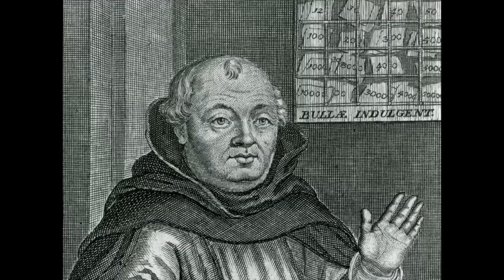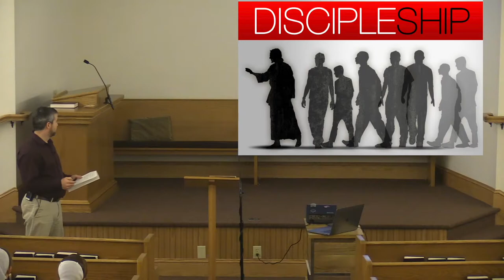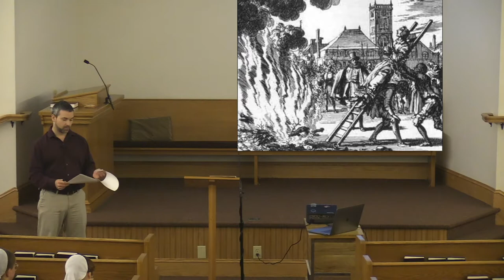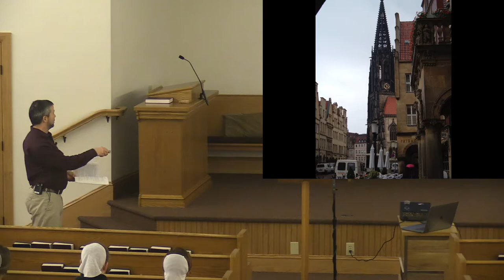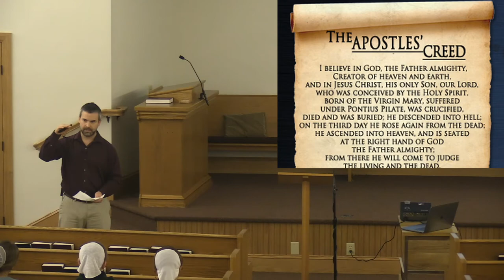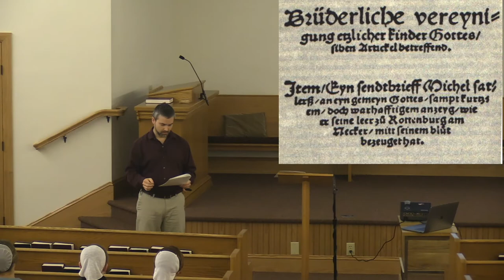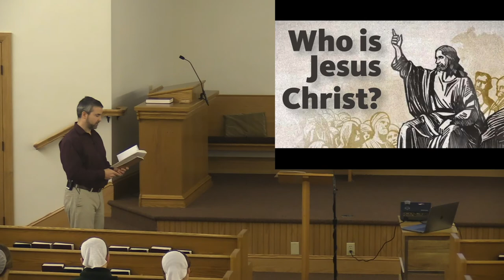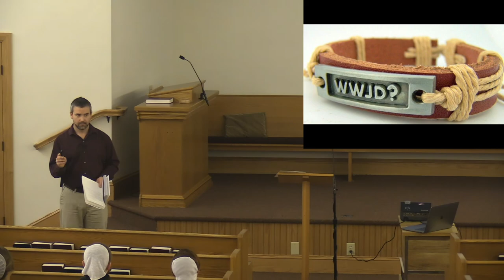January 27, 2021 - Defining Factors of Anabaptism - Lee Weaver